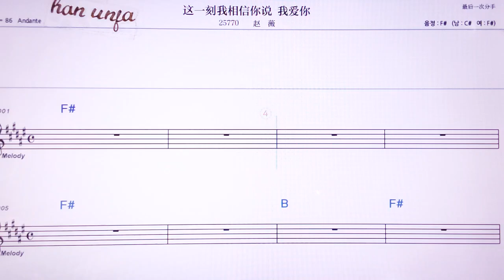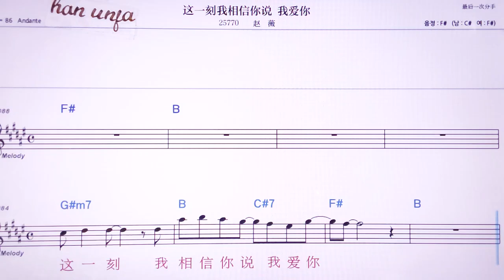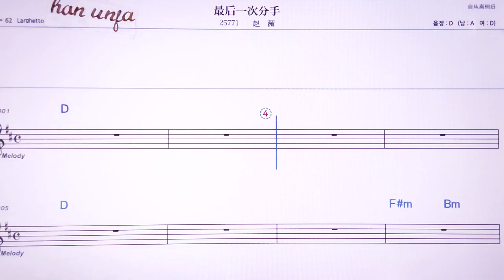💖쩌이커워씨앙씬니숴워아이이/ 짜오웨이 👍MR,노래방, 악보, 코드,Karaoke With Sheet Music